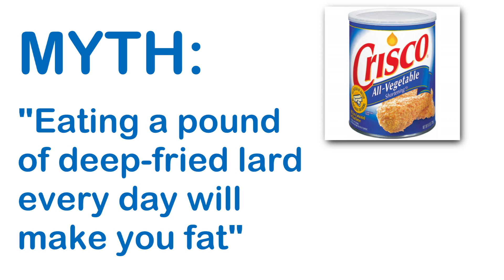Ep 11: This video is about deep-fried lard and NOT ABOUT GLOBAL WARMING. Honest. No, really.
You should totally eat a pound of deep-fried lard every day. It will not make you fat. How do I know? Science has not proven that it will.

Zach patiently goes through all of the explanations that "Lard will make you fat"-deniers use to disprove the so-called "science" that some people think shows that eating tons of lard will make you fat. But obviously, that is all just a big conspiracy.

Some people might think that this video is secretly a metaphor for arguments against climate change. That's just silly. St00pid liberals.

Watch Zach as he COMPLETELY DESTROYS ALL OF THE SO CALLED SCIENCE behind the idea that eating deep-fried lard will make you fat. You can eat whatever you want and still be skinny. You can eat anything you want, not exercise, and not change your diet, and still lose weight and stay lean and ripped and toned.

How does Zach know that this is true? Here are some of the intelligent and compelling arguments that he uses:

“Some people are fat, even though they haven’t eaten a pound of deep-fried lard every day.”
“People’s metabolism is what causes people to get fat.”
“There are people who don’t think eating deep-fried lard every day will make you fat!”
“Data about obesity is unreliable.”
“Some studies about the link between eating fatty food and obesity turned out to be wrong.”
“One guy ate deep-fried fat for three days, and actually lost 1 pound during that time!”

So as you can plainly see, there is absolutely no reason to believe that eating deep-fried lard every single day will make you fat.

If you are STILL NOT CONVINCED, make sure you watch the whole video to understand Zach's full explanation.

[/satire]

For those of you dedicated enough who have actually read this far into the description (HI THERE!), the key term for today is: SKEPTICISM.  Skepticism is awesome, except when people who just don't understand science use "skepticism" as an excuse to dismiss facts, like human-caused climate change, that they don't like. Sometimes, you have to take people's arguments out of one context, and play them out in a different context, to see exactly how ridiculous they really are.